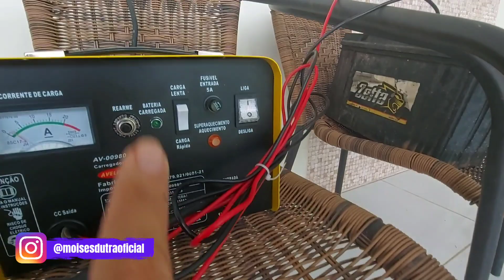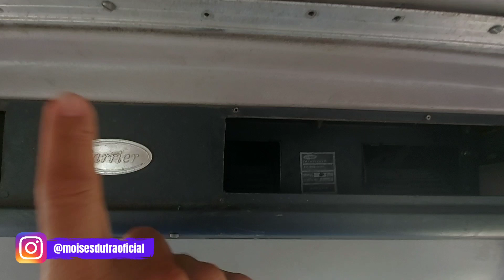Continuamos com a construção do motorhome